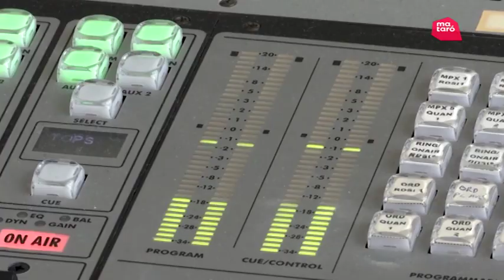Xevi Noya, president Mataró LGTBI+